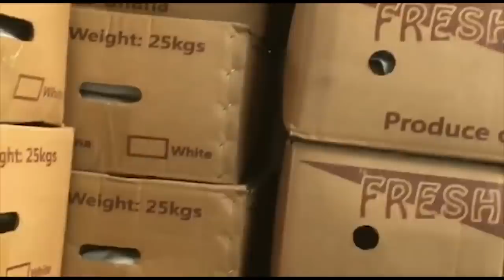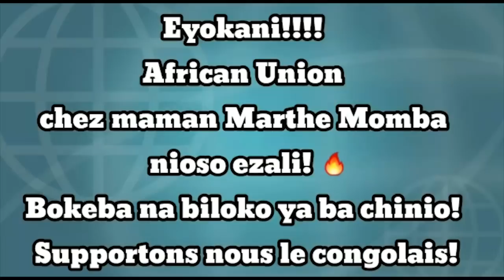CRITIK INFOS 14 01 21 BIENTÔT UN MINISTRE AUX ARRÊTS; DENISE NYAKERU FRAPPE TRÈS FORT !!